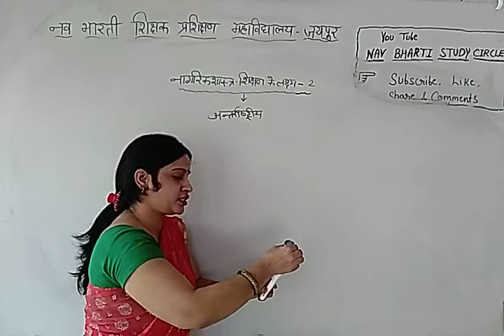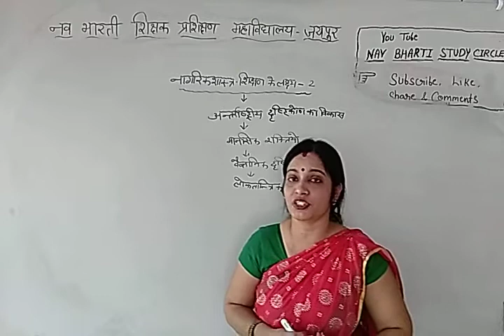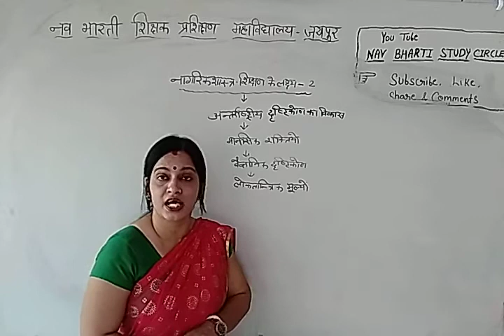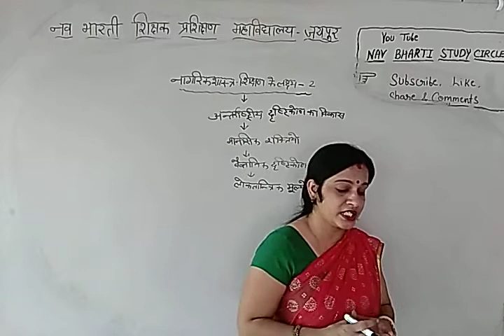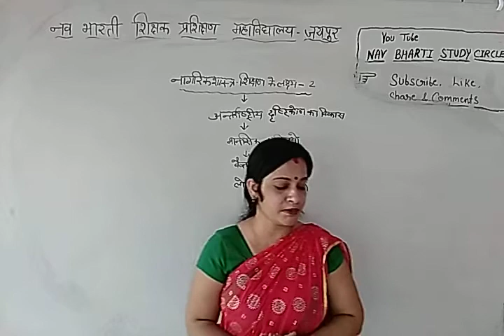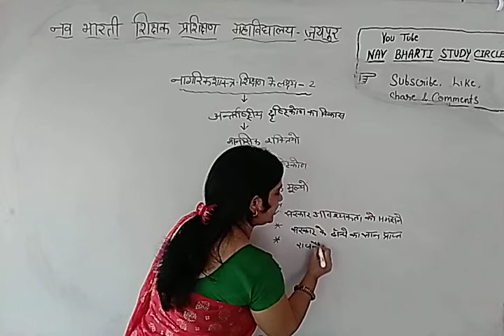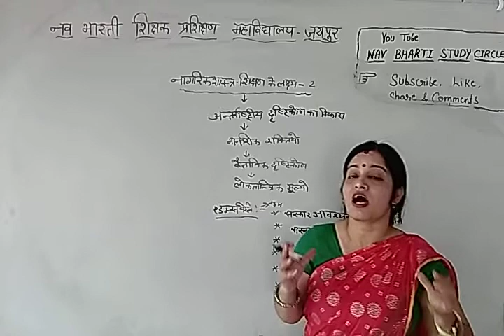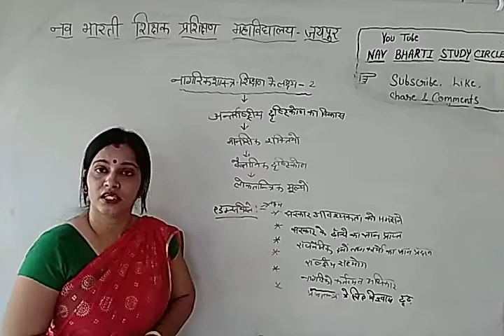नागरिक शास्त्र शिक्षण के लक्ष्य - 2